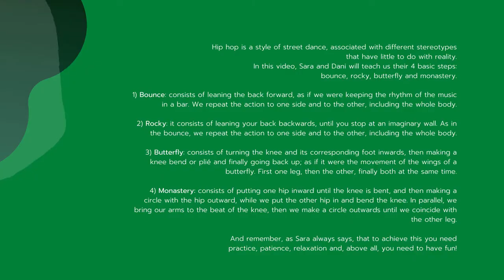Tutorial Danza Urbana 2 con Sara Zarco. Capacit-Arte. Comunidad Valenciana